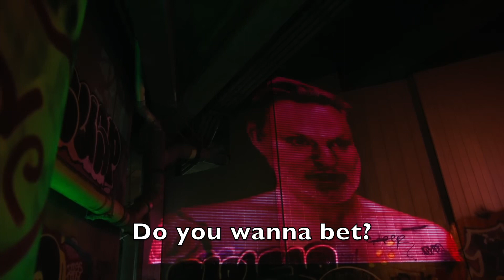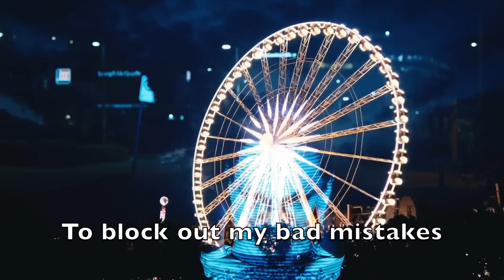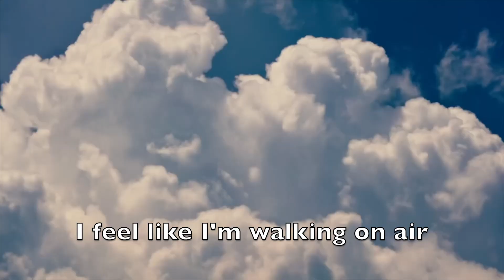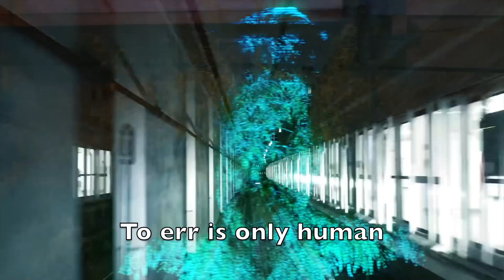Erasure - Time (Hearts Full of Love)